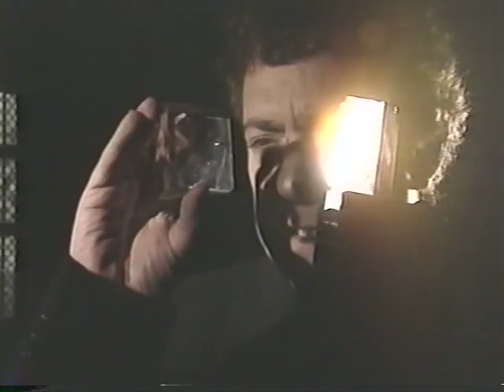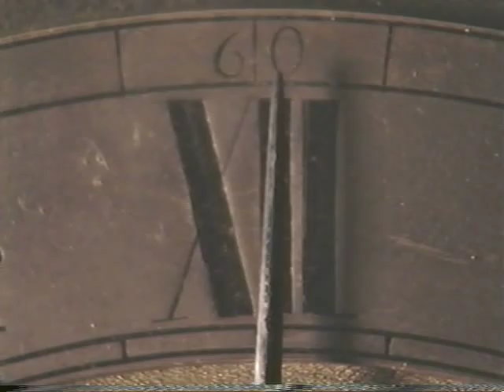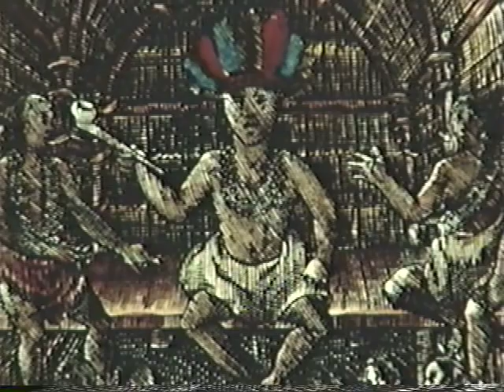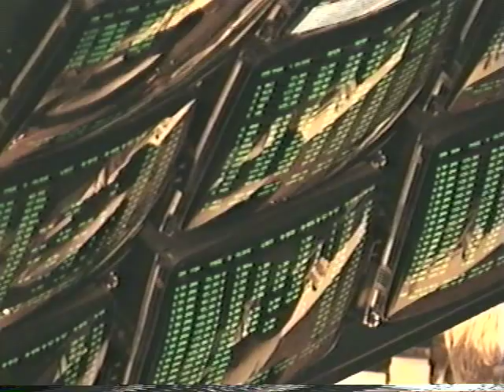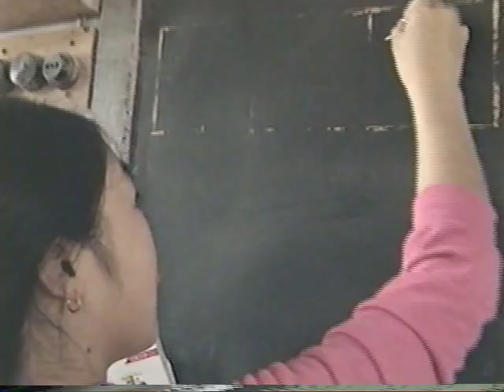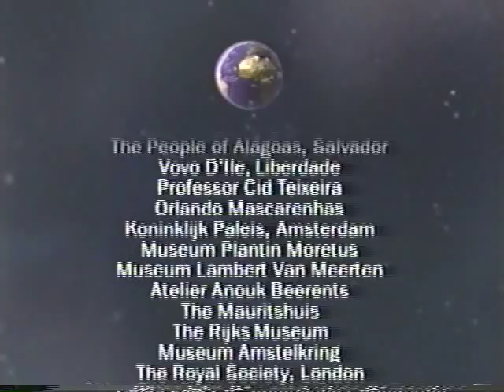Millennium 17th Century - the telescope